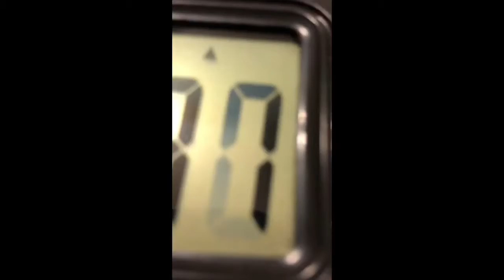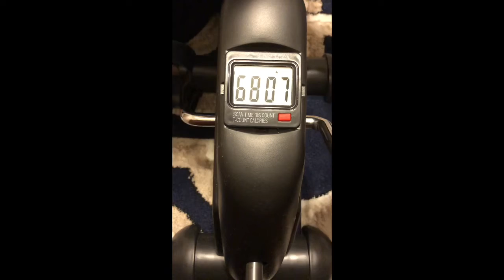How to cheat on how many steps you get on a mini trainer